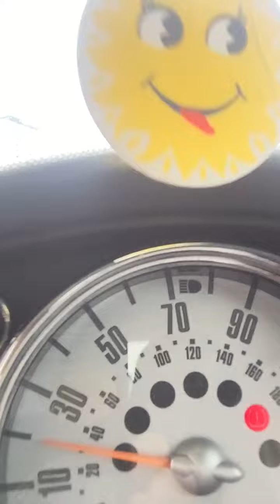Oh the car vlog